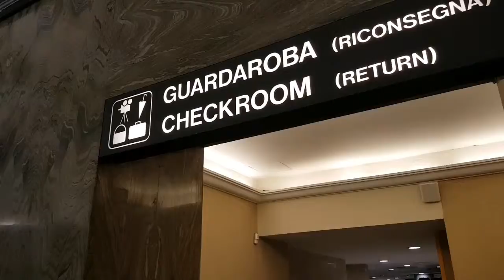Rom / Vatikan Tag 6 Teil 2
Weiter geht es mit der Rom-Serie, vom Sonntag!